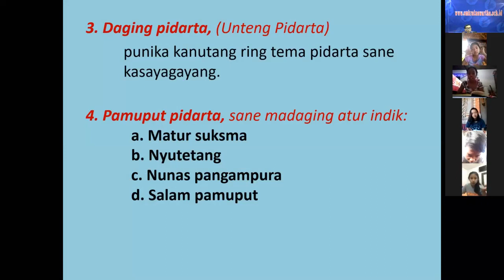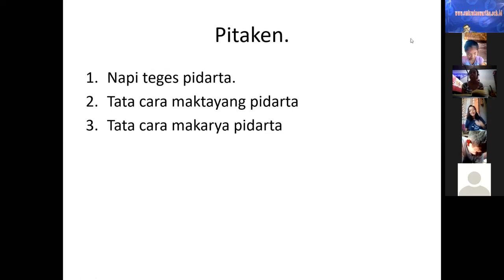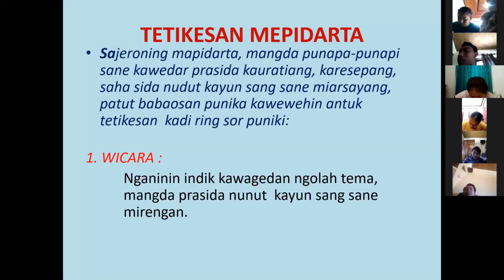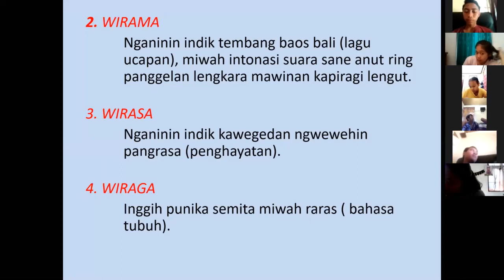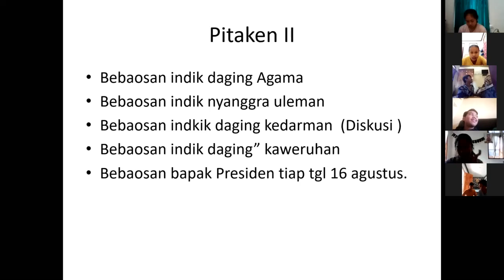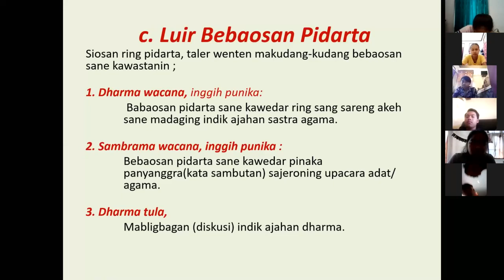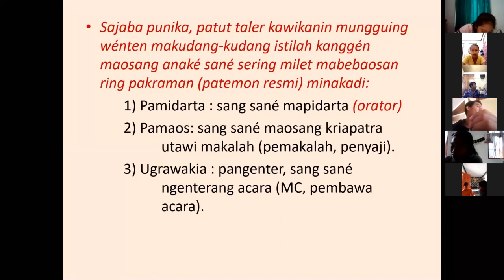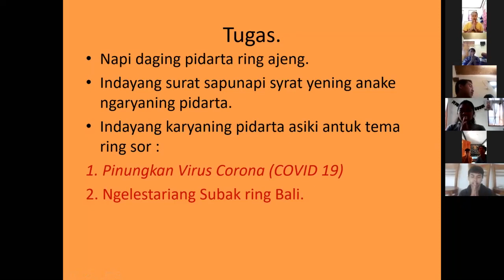Bahasa Daerah Bali Kelas 10 Pertemuan 2